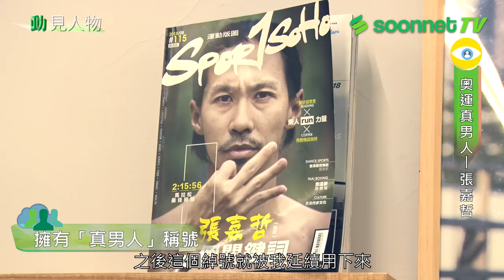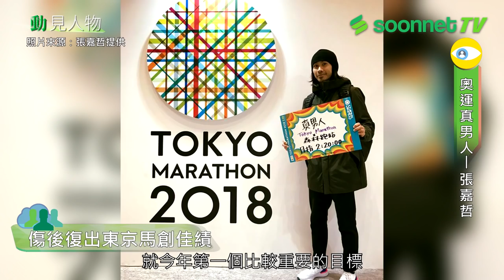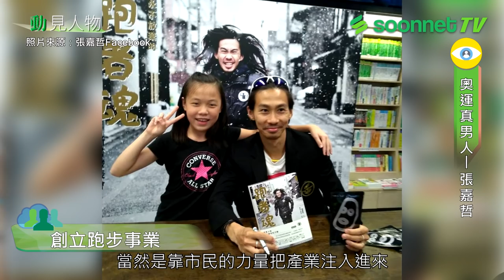【動見人物】奧運真男人 — 張嘉哲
起初，跑步只是他逃離課業的理由，小小年紀立志將「跑步」當成畢生志業，他是前奧運國手張嘉哲，進入國訓中心後，擁有「真男人」的頭銜，從基層賽事跑向國際殿堂，對35歲的張嘉哲來說，跑步是他的唯一堅持，現在，他即將放眼2020東京奧運。